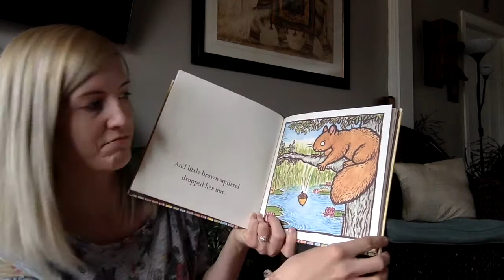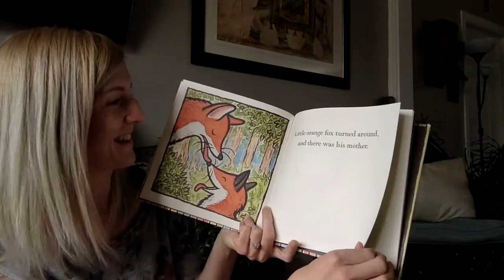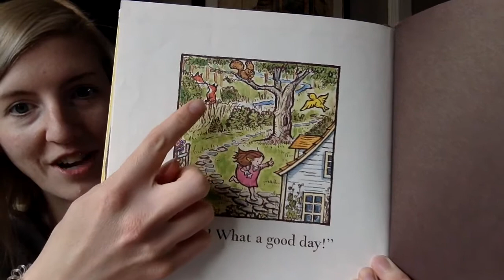A Good Day by Kevin Henkes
Read by Hilary.